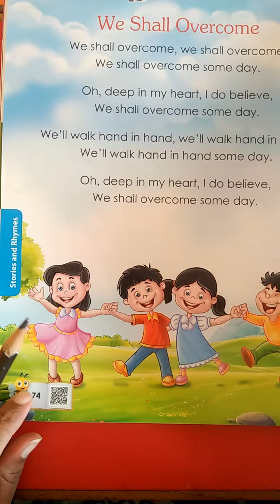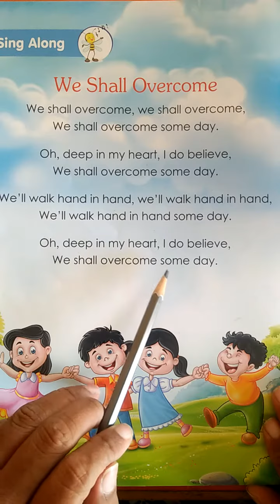Next play book number 1. Primer - B